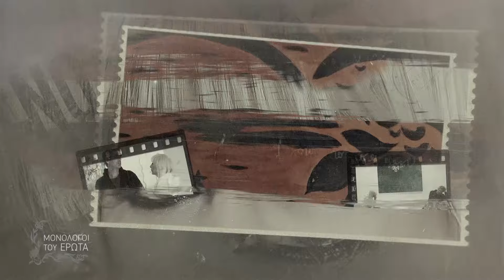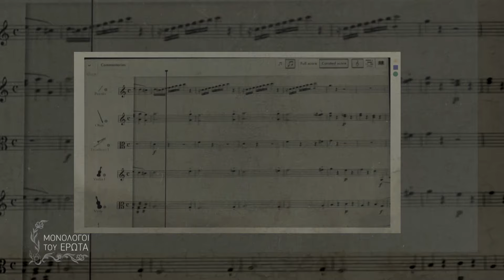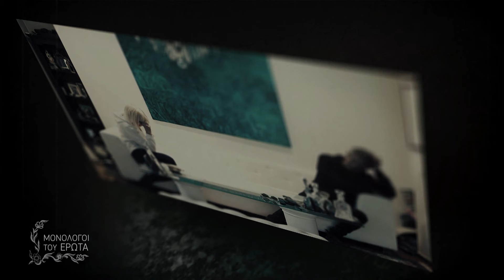ΜΟΝΟΛΟΓΟΙ ΤΟΥ ΕΡΩΤΑ (1ο Μέρος) - Monologues of Love (Part 1)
"Η αγάπη θέλει αγάπη για να κρατηθεί."
Μία τρυφερή ερωτική ιστορία σε μουσική αφήγηση, σε μια εποχή που τα πράγματα είναι στεγνά και φοβόμαστε το συναίσθημα. Η ερωτική σχέση μιας γυναίκας ξεκινά με όνειρα και προσμονή. Η αγάπη είναι απλή μα θέλει κόπο...
Για τέσσερις μουσικούς και αφηγήτρια.
Μουσική: Κ. Α. Λυγνός - Ποίηση: Τζένη Βλαχώνη
Μουσικό Σύνολο ΠΑΡΟΥΣΙΕΣ. Διεύθυνση Γιώργος Σακαρέλλος
Φωτογραφία: Εύα Βασιλείου - Ηθοποιός: Νίκος Παναγιωτούνης
Art Director-Video Αλέξης Ψαρράς
A narration in poetry and music. The love story of a lone woman starts.
The "Parousies" Ensemble conducted by George Sakarellos
Photography: Eva Vassileiou - Actor: Nickos Panagiotounis
Art Director-Video Alexis Psarras